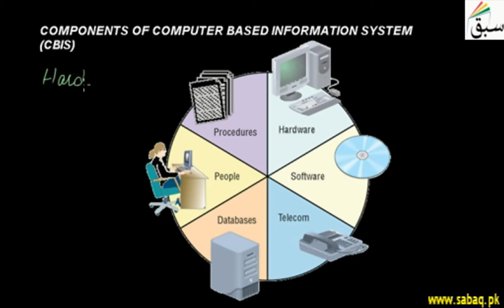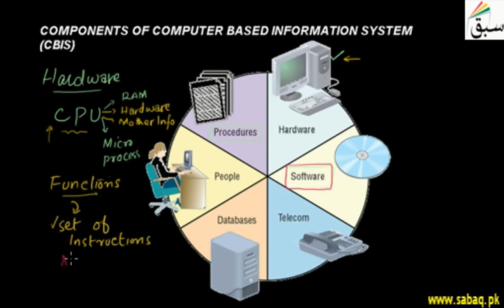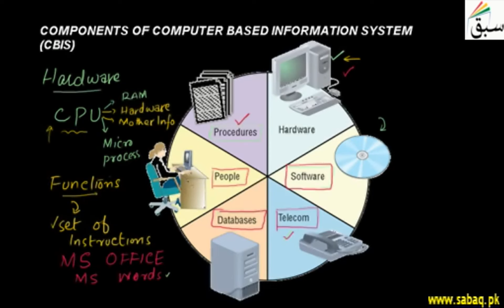Components of Computer Based Information System, Physics Lecture | Sabaq.pk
Monitor, processor, printer, keyboard, all work together to accept, show data and information.
This video is about: Components of Computer Based Information System. Practice tests and free video lectures for Physics, Chemistry, Biology, Math’s, Computer Science, English & more subjects are also available at Sabaq.pk. So, subscribe to Sabaq.pk/Sabaq Foundation now and get high marks in your exams.

CLASSES WE COVER AT SABAQ.PK / SABAQ FOUNDATION:

1. KG
2. Class 1
3. Class 2
4. Class 3
5. Class 4
6. Class 5
7. Class 6
8. Class 7
9. Class 8
10. Class 9
11. Class 10
12. Class 11
13. Class 12
14. Class 13
15. Class 14
16. MCAT
17. ECAT
18. CSS

BOARDS WE COVER AT SABAQ.PK / SABAQ FOUNDATION:

1. FBISE
2. Punjab Board
3. Sindh Board
4. KP Board
5. Balochistan Board
6. Cambridge

STUDY MATERIAL WE OFFER AT SABAQ.PK / SABAQ FOUNDATION:

1. Physics Lectures
2. Chemistry Lectures
3. Mathematics Lectures
4. Biology Lectures
5. English Lectures
6. General Science Lectures
7. Computer Science Lectures
8. General Math Lectures
9. Accounting Lectures
10. Statistics Lectures
11. Advance Accounting Lectures
12. Cost Accounting Lectures
13. Practice Tests
14. Physics Practical
15. Chemistry Practical